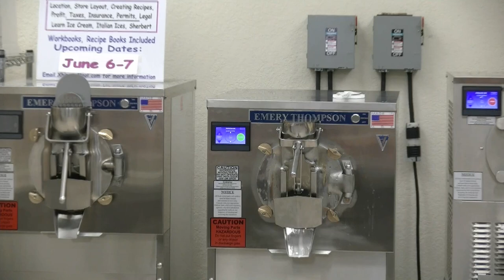Make It Fresh Seminar April 6, 2022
Steve Thompson, President and Christi Brown, V.P. of Sales & Marketing of  Emery Thompson Machine and Jeff Markow Of Ice Cream Boot Camp demonstrate new frozen desserts on the Emery Thompson 12-Quart and CB-350 6-Quart batch freezers. Products produced include Cannoli Ice Cream, Orange Pineapple Italian Ice, Grape Nuts Ice Cream, Pink Champagne Lemonade Sorbet, Butterfinger Cream Ice and Cookie Butter Ice Cream (with Biscoff Cream Filled Cookies).